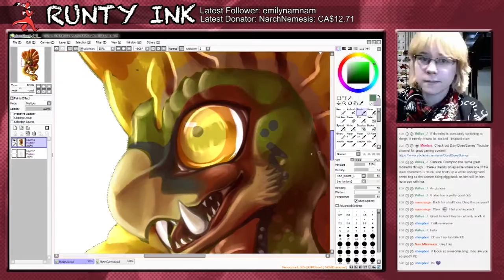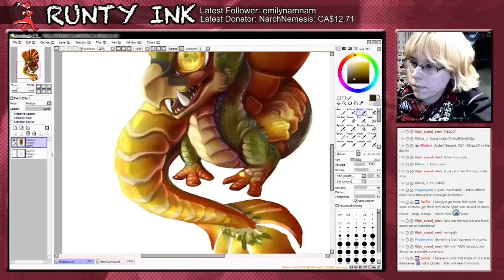SAI SpeedPaint | Najarala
- SOCIAL MEDIA -

Subject Type: Monster Hunter Chibi
Actual Duration: 3:50:00
Character Property: Capcom